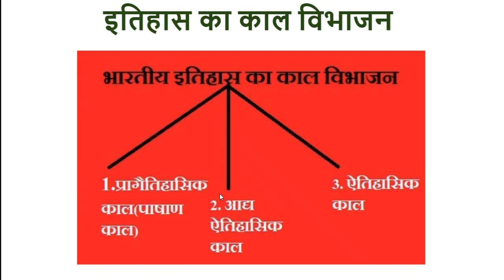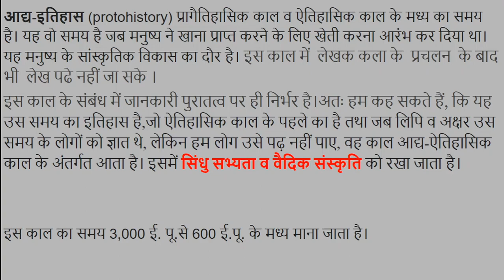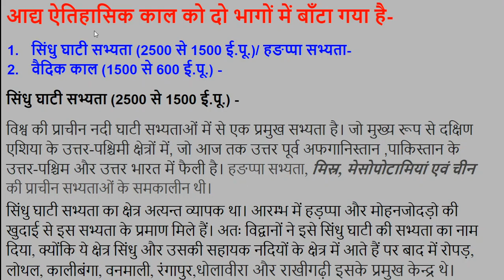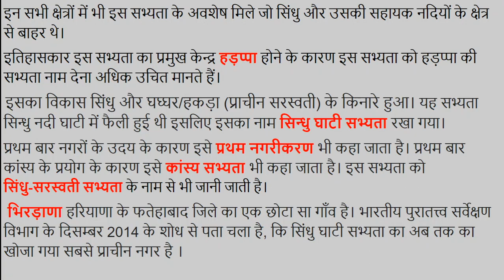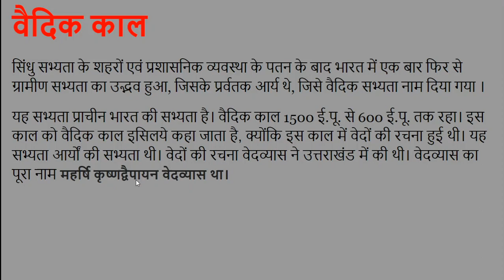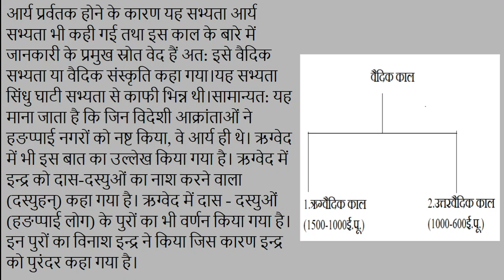आद्य ऐतिहासिक काल Primeval Historical Period, For UPSC, IAS, IPS, NET, SSC, RPSC, RAS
इस सभ्यता के लिये साधारणत- तीन नामों - सिन्धु सभ्यता या सिन्धु घाटी सभ्यता, हङप्पा सभ्यता और सिन्धु-सरस्वती सभ्यता का प्रयोग किया जाता है। हङप्पा सभ्यता- साहित्यिक स्रोत नहीं या उपयोग नहीं हुआ। यह आद्य ऐतिहासिक काल का भाग है। पुरातात्विक स्रोतों से हङप्पा की नगरीकरण की जानकारी मिलती है लेकिन उद्भव व पतन की जानकारी सिमित मिलती है।